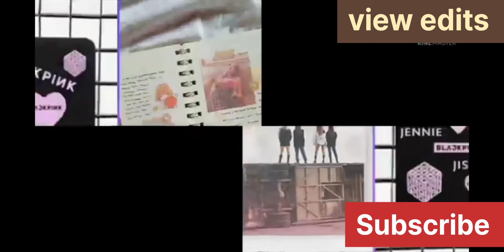Army vs blinks (part 2)💜💜💜